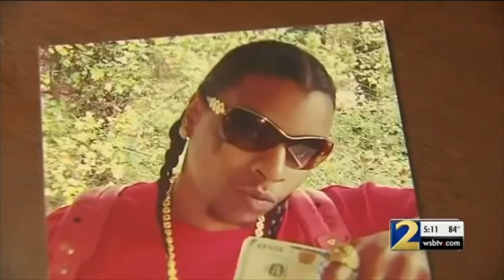Ciera Harp Case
Ciera Harp was working as a nightclub promoter at 24-years-old when she met Rahim Grant. She was attracted to him, and after their meeting, Rahim hired her to promote his live shows and appearances. But right off the bat, things seemed off. On the show, it was stated that just two months after their meeting, Ciera spiked Rahim’s drink, after which they had sex. Ciera was pregnant and gave birth to a baby girl, with Rahim being the father.
According to Rahim’s mother, Geraldine Grant Bryson, Ciera was obsessed with Rahim and had a tumultuous and volatile relationship with him. It all came to a head on December 29, 2017.

BE MY FRIEND:
🐦 Add me on Twitter: @jnewsandviews
📕 Add me on Facebook: Joel's News and Views